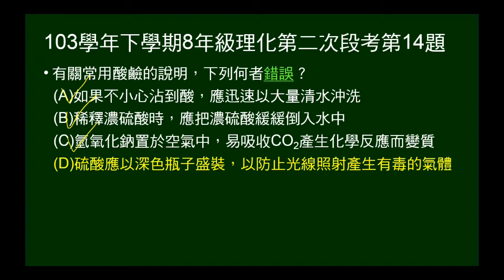103學年下8年級理化二段第14題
問關於酸鹼的敘述，何者錯誤？